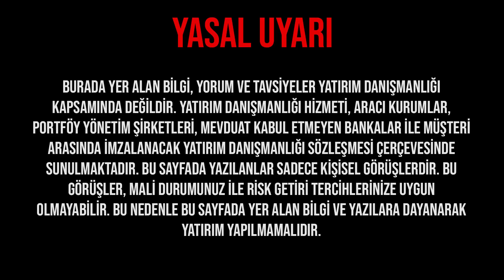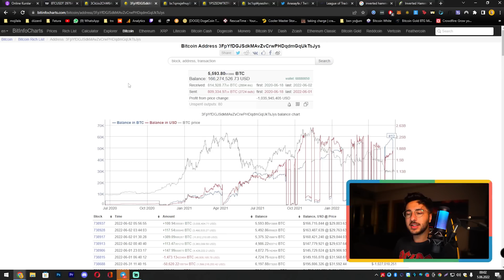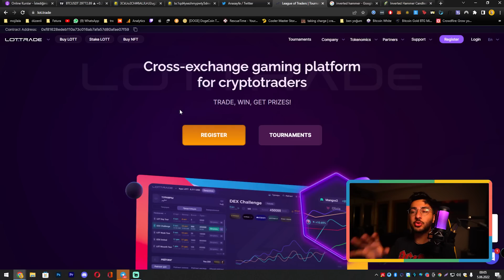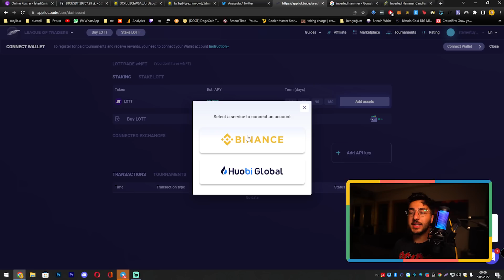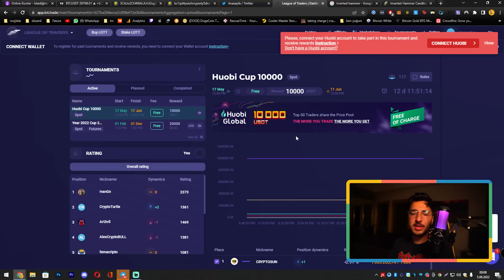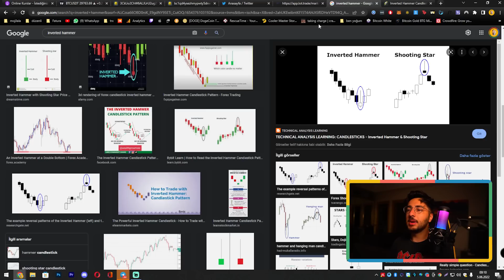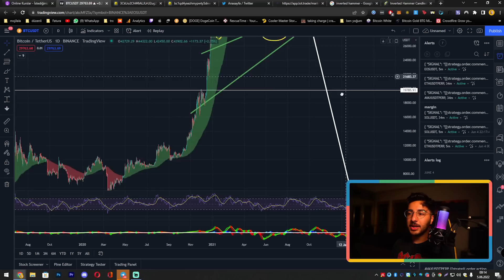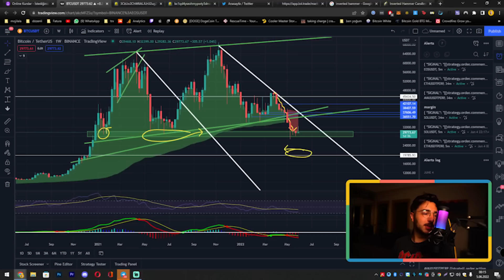Haftalık Kapanış Geliyor!? 100.000$ Mı 20.000$ Mı? | Bitcoin Teknik Analiz